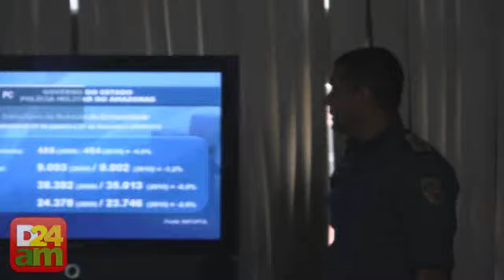PM faz balanço de 2010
O com Comandante Geral da Polícia Militar, Dan Câmara, disse que o número de violência em Manaus diminui, mas dados da SSP comprova o aumento no número de homicídios. Em 2009 foram 675 e até novembro de 2010 foram 696 registrados pela polícia.